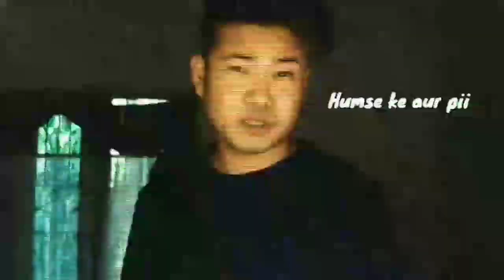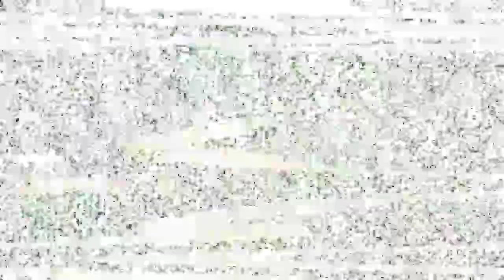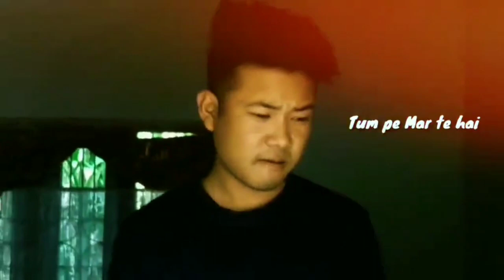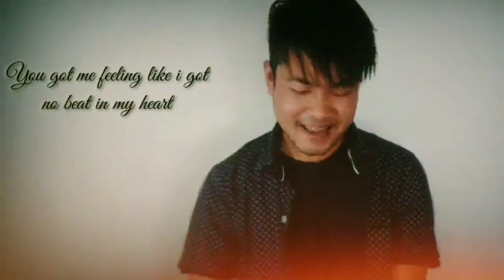Best of lyrical status videos || Rahul_sangma || Tiktok compilation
All about musically tiktok videos